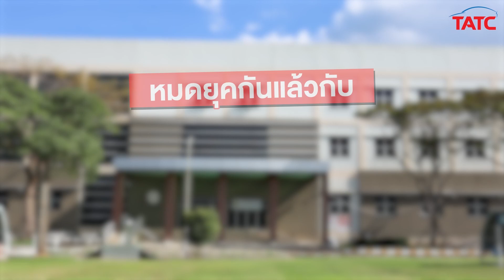วิทยาลัยเทคโนโลยียานยนต์โตโยต้า อ.เมือง จ.ฉะเชิงเทรา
🚩เปิดรับสมัครนักศึกษาใหม่ ตั้งแต่วันนี้เป็นต้นไป
เพื่อเข้าศึกษาต่อ ในระดับ ปวส. (ประกาศนียบัตรวิชาชีพชั้นสูง)
🚩เปิดเรียน 3 สาขางาน ดังนี้
1.สาขางาน เทคนิคยานยนต์อัจฉริยะ
2.สาขางาน ธุรกิจการบริการยานยนต์
3.สาขางาน เทคนิคซ่อมตัวถังและสีรถยนต์
🚩ผ่อนชำระค่าเทอมได้
🚩มีทุนการศึกษา
🚩เรียนจบมีงานทำ
🚩โครงการไปทำงานประเทศญี่ปุ่น
🚩โครงการเรียนต่อ ป.ตรี ที่ มจธ.
สอบถามข้อมูลเพิ่มเติมทาง Inbox หรือ
ติดต่อทางโทรศัพท์ 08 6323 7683 / 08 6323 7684